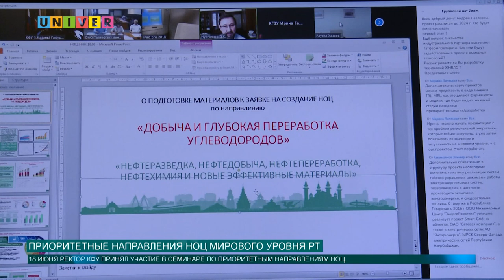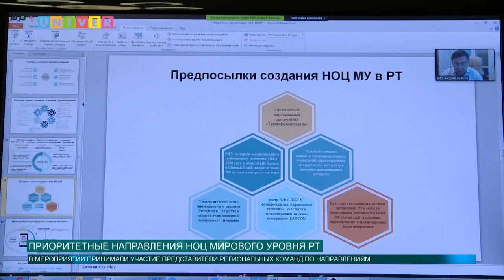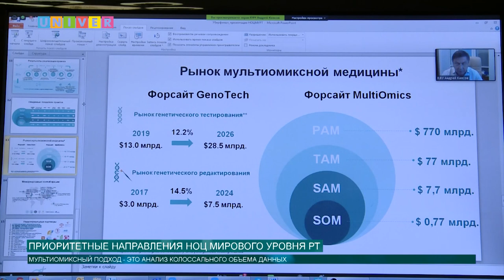ПРИОРИТЕТНЫЕ НАПРАВЛЕНИЯ НОЦ МИРОВОГО УРОВНЯ РТ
18 июня в формате видеоконференцсвязи прошел семинар, во время которого были представлены концепции создания и стратегии научно-образовательного центра мирового уровня в Татарстане.